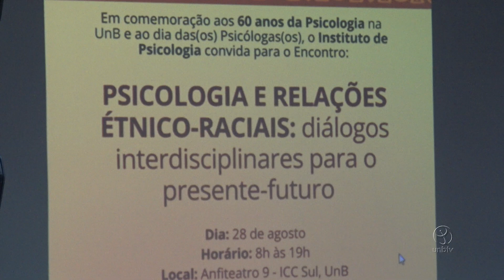Instituto de Psicologia comemora 60 anos com debates étnico-raciais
Este ano, o Instituto de Psicologia (IP) da Universidade de Brasília (UnB) completa 60 anos de existência. No mesmo ano, comemoramos 20 anos da adoção e implementação das cotas raciais na graduação da UnB, ressaltando também o pioneirismo da instituição na adoção, em 2020, das referidas políticas afirmativas na pós-graduação. Confira!

UnBTV - Agosto/2023